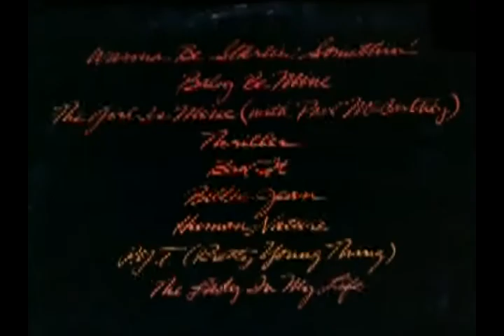Michael Jackson Number Ones Part 2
sorry it took a while for me to upload this.